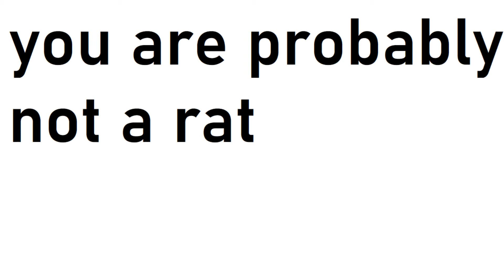Do not watch this video unless you're a rat